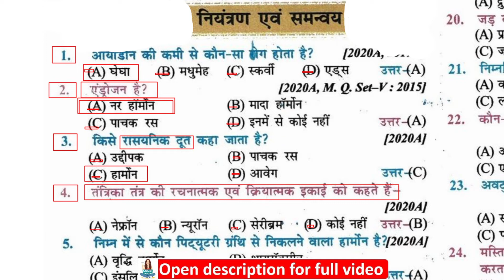तंत्रिका तंत्र की रचनात्मक एवं क्रियात्मक इकाई को कहते है? | What is the structural and functional u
class 10th biology full objective question तंत्रिका तंत्र की रचनात्मक एवं क्रियात्मक इकाई को कहते है? | What is the structural and functional unit of the nervous system called? | tantrika tantr kee rachanaatmak evan kriyaatmak ikaee ko kahate hai?